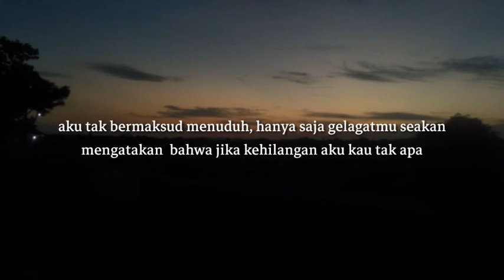Musikalisasi Puisi "Takutku" Karya Brian Khrisna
Maaf jika video diatas masih banyak kekurangan karena masih dalam tahap belajar. Semoga suka dan semoga terhibur

Jangan lupa
LIKE, jika menurut anda video tersebut bermanfaat dan menghibur
COMMENT di kolom komentar jika ingin menambahkan masukan atau mengkritik video tersebut
VIDEO DIATAS TIDAK BERMAKSUD UNTUK MENYINGGUNG SIAPAPUN